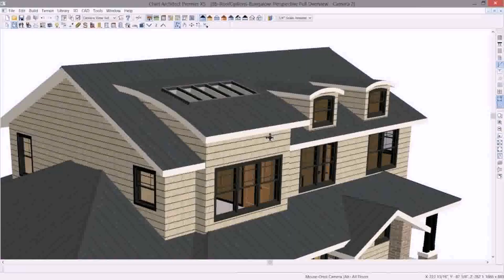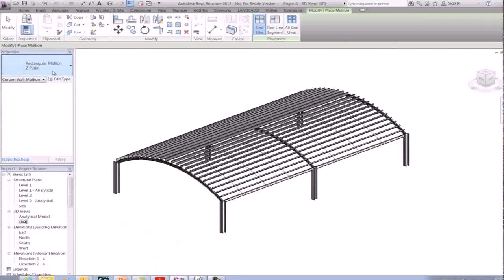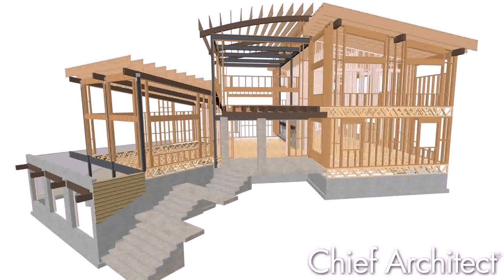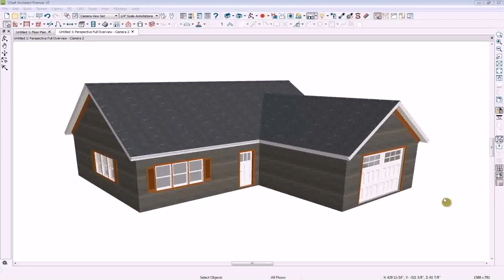House Plans With Curved Roof Line - Gif Maker DaddyGif.com (see description)